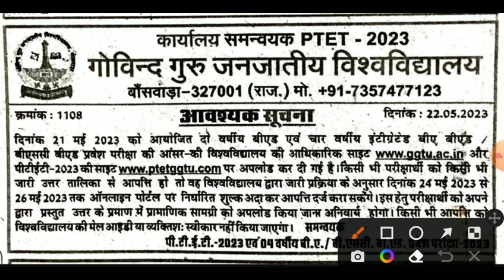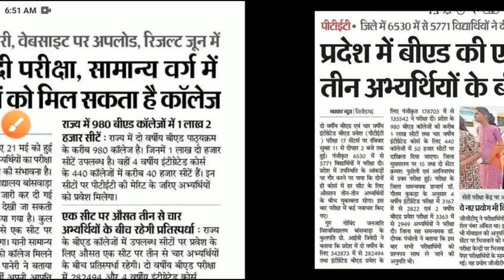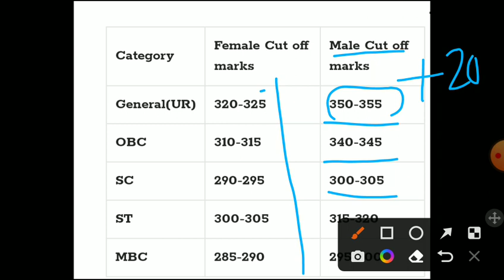ptet result 2023/ptet CUT-OFF 2023/ptet 2years cut off 2023/Ptet Answerkey 2023/ptet 2years result